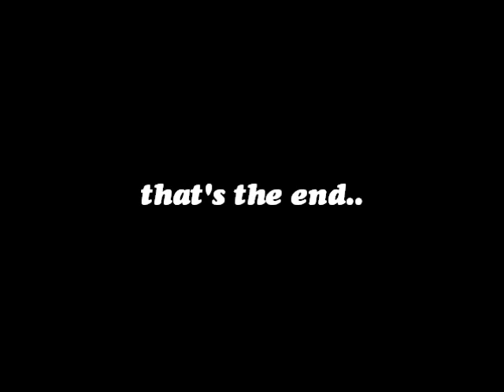fire-pk's lil brother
well, i saw an donor spamming that he wanted to buy rsgp so i called an mod to ban him.when he got banned he came on an pure to tell us he wanted to get unbanned because he was fire-pk's lil brither, we all laughed and didn't believe him. He wasn't lieing because not even a min later he came to uss on the acc :fire-pk, watch the video for further info.